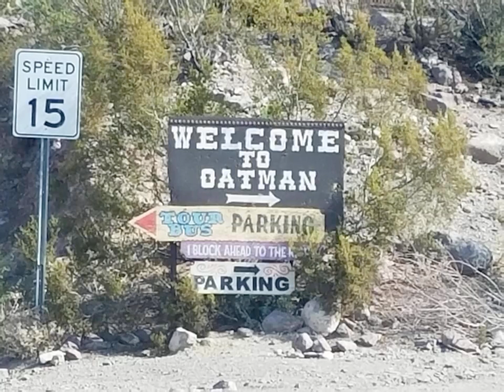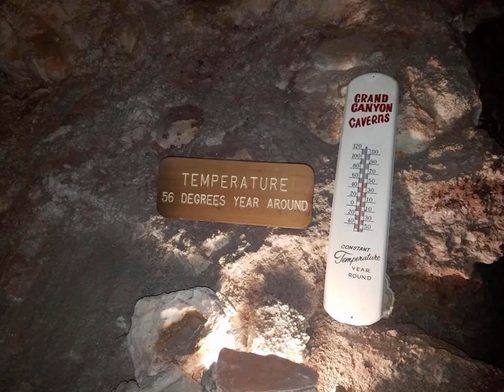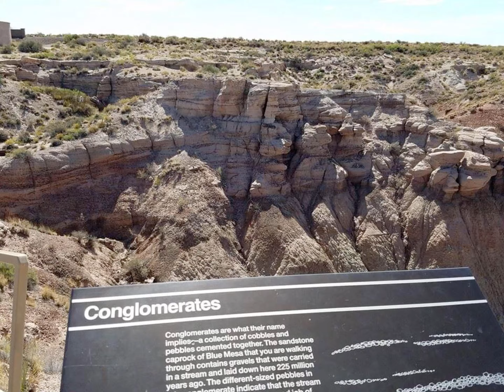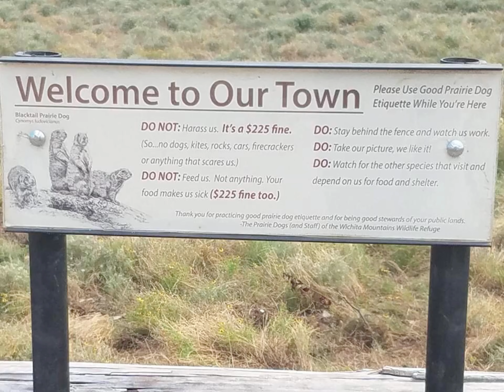Got my Kicks, on Route 66!